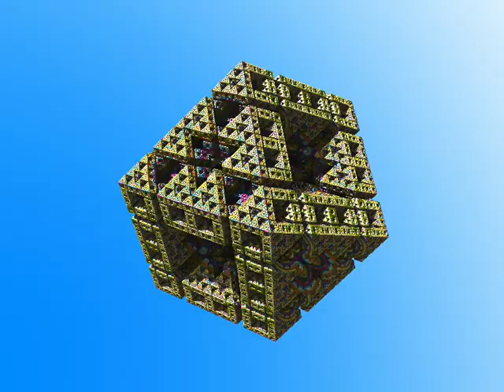little better than other test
getting a better grasp on mandelbulber; however, things don't seem to be optimized to utilize the M1 macbook air i'm using as my dino laptop pumps these out at 4k resolution faster than the new machine.  Eager to see a new release.